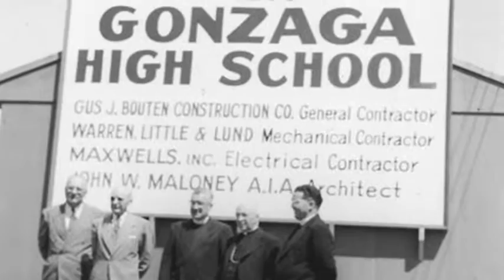Fr. Segundo Llorente: Faith and Mission in the Arctic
H.M. Television presents: "Fr. Segundo Llorente: Faith and Mission in the Arctic". Segundo Llorente was born in a town of León (Spain).  When he was still very young he entered as a Jesuit.  He was sent as a missionary to Alaska, where he lived for almost 40 years, serving the Eskimos, preaching to them the Gospel message.  He was a man deeply united with God, with a great spirit of sacrifice.  This program presents to you the testimonies of some who have known him and were profoundly marked by his generosity, his sense of humor and his love for souls.